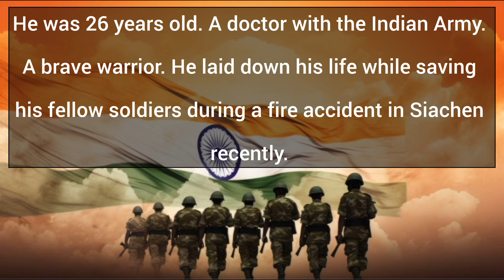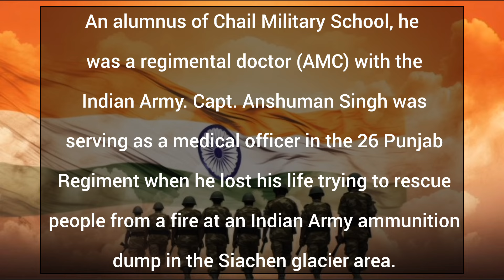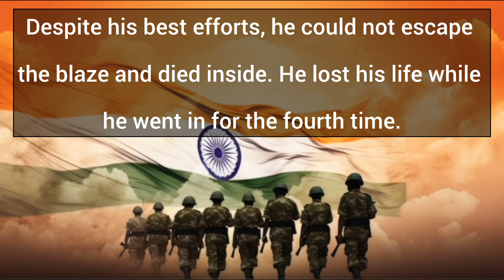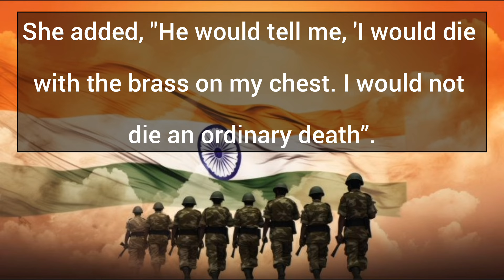Veer Gatha 4.0 | My role model is (Gallantry Award winner) | Paragraph in 300 Words | CBSE 2024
This video is on a paragraph in 300 words on the topic my role model is (Gallantry Award winner). The values which I have learnt from his/her life are. and is for CBSE Veer Gatha 4.0